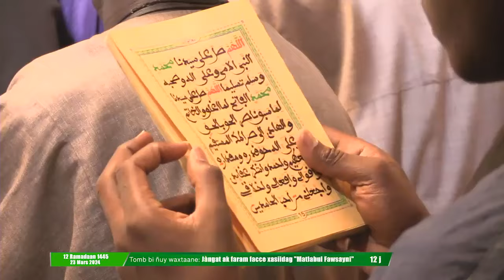Waxtaanu Koor 2024| Jr12 ak Serin Maam Moor MBÀKKE Amdi